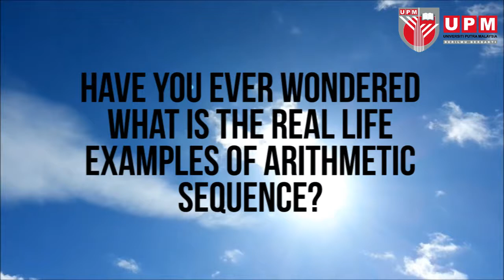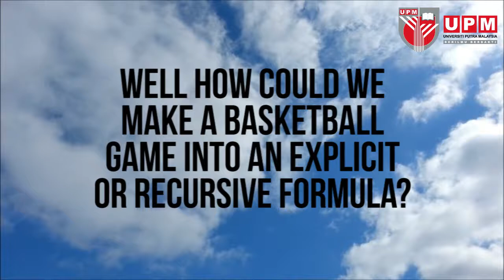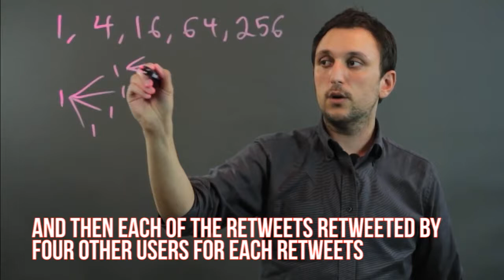PutraMOOC || ENGINEERING MATHEMATICS || Arithmetic and Geometric Sequence Introduction